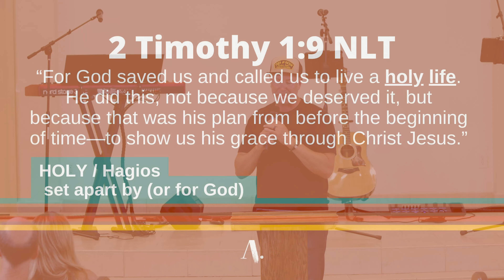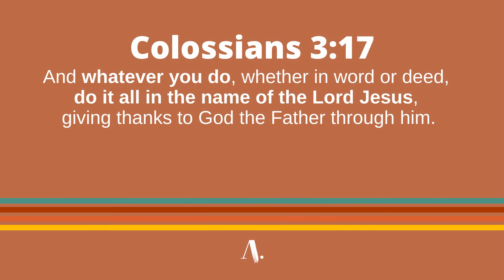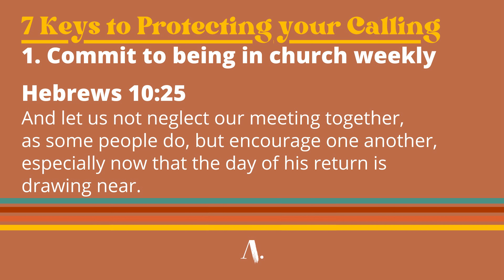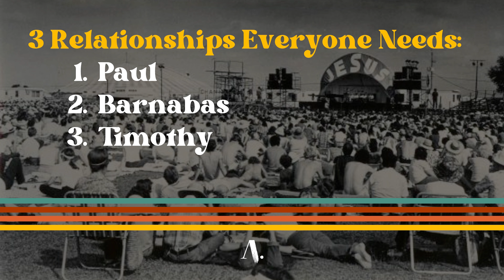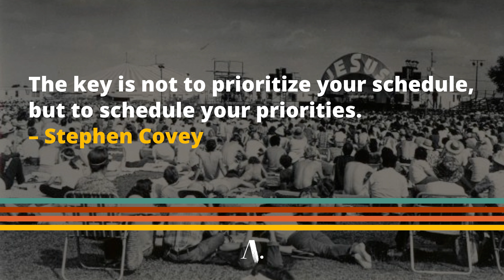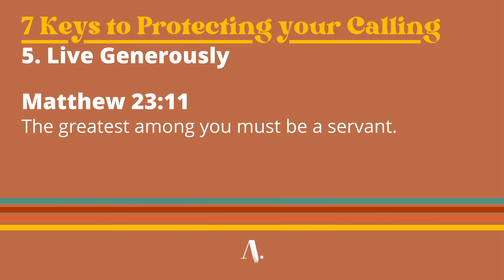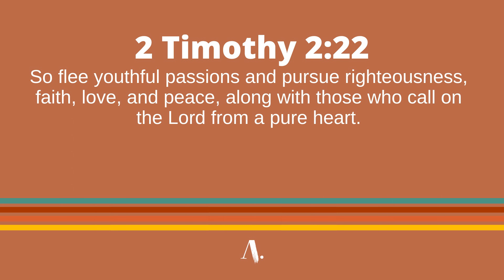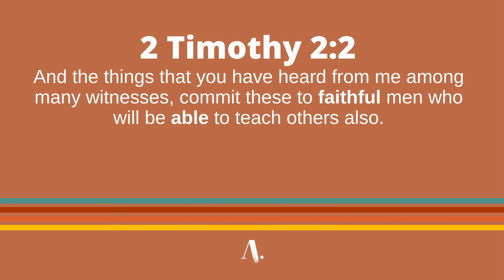JESUS PEOPLE - Part 9 "7 Keys to Protecting Your Calling" | Pastor Jeff Peterson | Authentic Church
In this life message, Pastor Jeff shares practical keys to protect your calling and maximize your next season.

Authentic Church
Authentic Church is a Bible-based, Spirit-empowered, Presence-driven church in Orange County with the mission to Love God, Love People, and Live Authentic.

Our Vision is to Encounter God, Discover Community, and Fulfill God’s call on our lives.

To stay up to date on all things Authentic, text the word “Authentic” to 94000

We would be honored if you would like to support this ministry and help us continue to reach people with the authentic gospel..

Love God.
Love People.
Live Authentic.